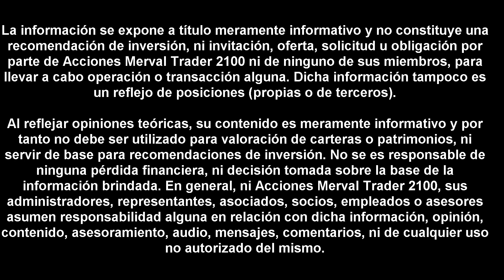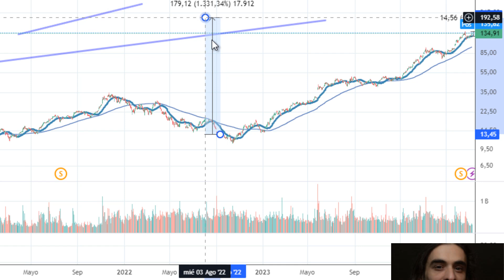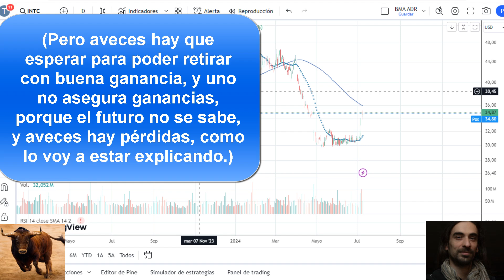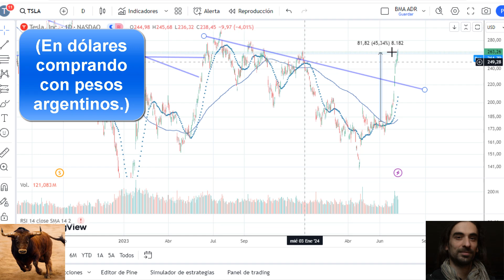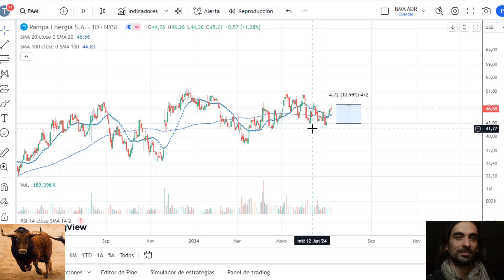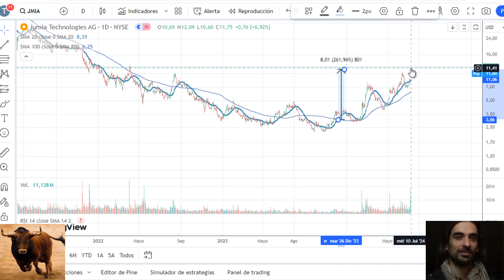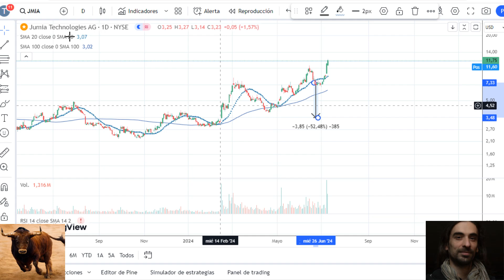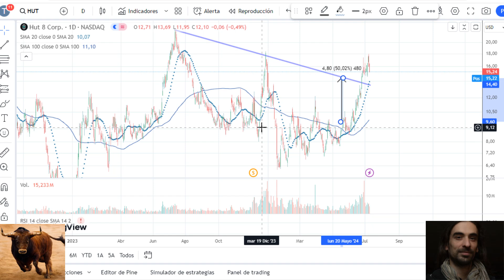Invertir en Acciones BOLSA DESDE CERO Argentina preguntas frecuentes visión general cómo comenzar +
Cómo comenzar a invertir en acciones desde Argentina, cómo entrar al mundo bursátil, panorama general, preguntas frecuentes, qué se necesita, cuánto se gana, qué riesgo tiene, broker o banco para operar con acciones, cómo saber cuándo comprar y cuándo vender, ejemplos etc.